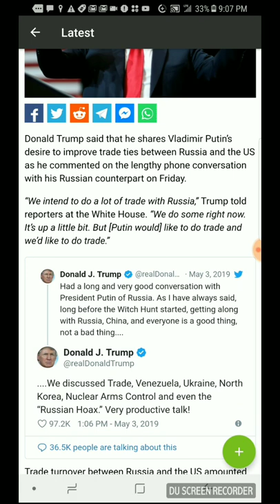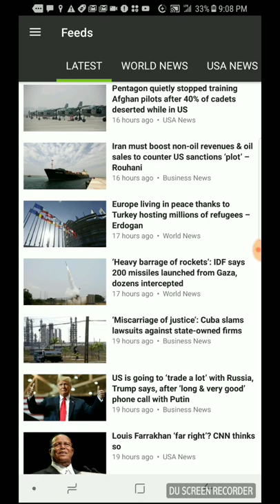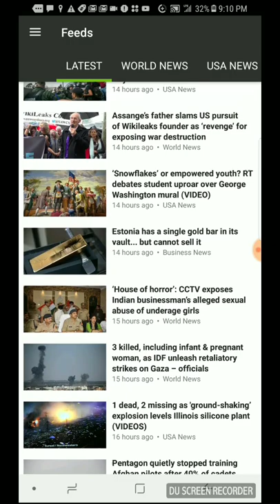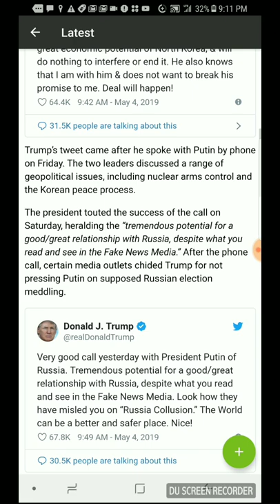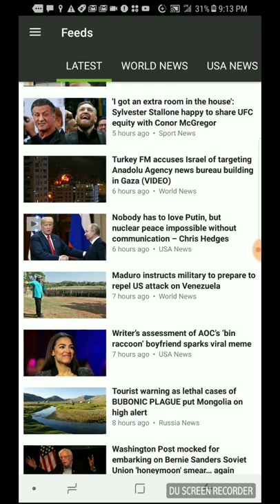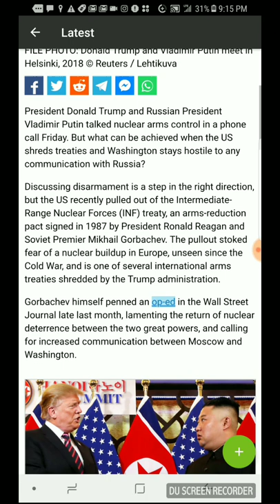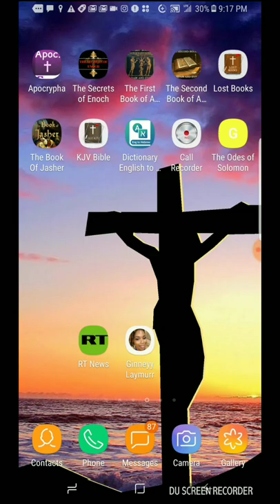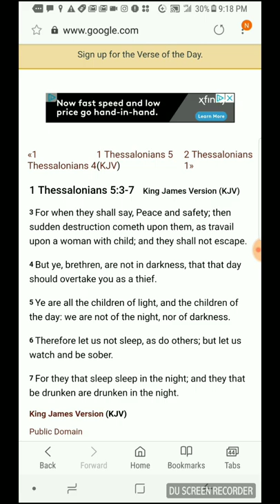"FOR WHEN THEY SHALL SAY PEACE & SAFETY"